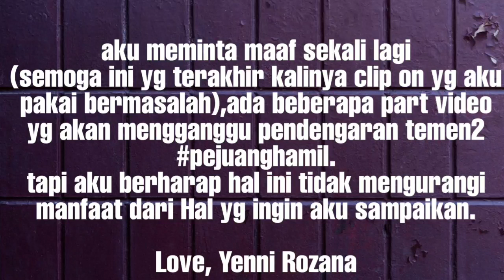CARA MEMILIH DOKTER KANDUNGAN | SPOG PELIT BICARA?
Haii teman teman pejuang hamil,di vlog kali ini aku ngebahas tips memilih dokter kandungan yg dapat menunjang keberhasilan program hamil kalian,bukan dokter yg dapat menyakiti hati kalian, aku tu dulu juga hunting dokter(ganti ganti dokter)
Gimana cara melihat dokter terbaik dan ternyaman dihati? Simak videonya sampai Habis